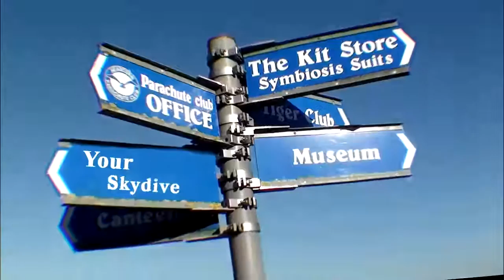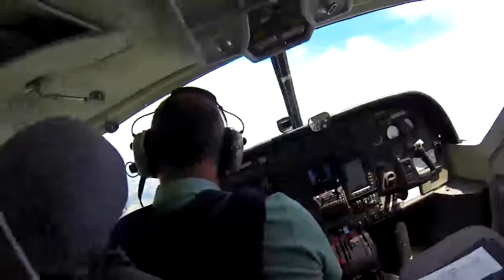Tracey Hampton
Tracey's Skydive at skydive Headcorn on 21st June 2015